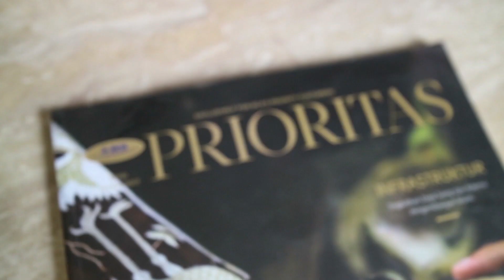5 Cara menagih HUTANG yang efektif! - by Sejuta Pengusaha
Bingung gimana cara nagih utang agar efektif dan duit kamu balik ? Tonton dan share video ini ya ! ^^